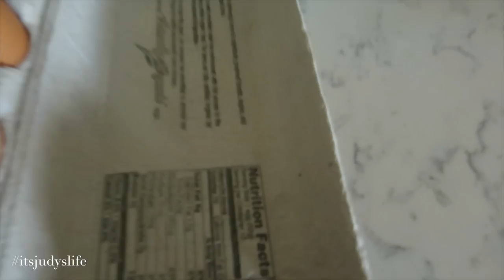Babies Reaction to Daddy Wearing Makeup and a Wig- ItsJudysLife Vlogs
Judy's Links

Benji's Links

Vlog Camera We Use:

Blendtec Blender